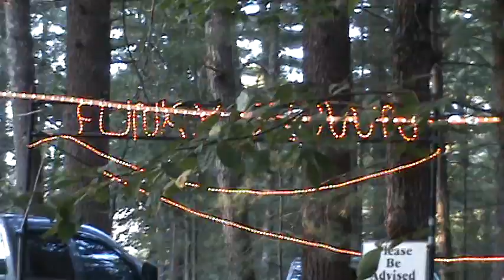FunkyTown 2011 part 4